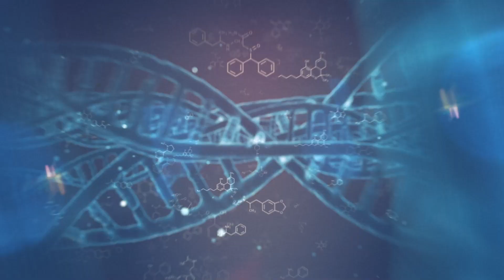বিশ্ব ভিটামিন ডি দিবস ২০২২: মানব শরীরে ভিটামিন ডি কতটা প্রয়োজনীয়? | World Vitamin D Day | Somoy TV